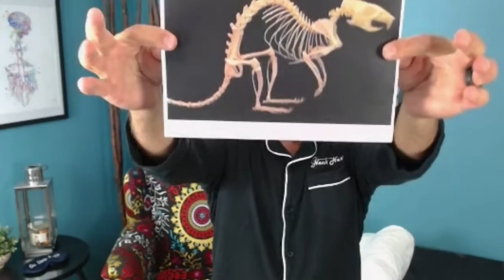If You STRUGGLE With Posture & Back Pain, TRY THESE TIPS | Dr. Gundry & Dr. Peter Martone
Are you tired of restless nights, constantly tossing and turning in search of perfect sleep? Prepare to be astounded as my latest episode uncovers the game-changing secrets that can supercharge your sleep like never before!

On my latest episode, I had the pleasure of hosting Peter Martone, a renowned chiropractor and the mastermind behind NeckNest – the revolutionary therapeutic pillow designed specifically for your neck, not your head. Together, we delved into a realm where spine health becomes the cornerstone of high-quality sleep, and we shared invaluable insights on how to support your spine for the absolute best sleep of your life.

Throughout the episode, Peter revealed eye-opening revelations that will forever change your perception of sleep. We explore why most back injuries have little to do with your spine, the surprising reasons behind our involuntary tossing and turning during sleep, and the alarming truths about modern mattresses and pillows – along with the solutions you need to consider.

The tools to live a long and healthy life delivered straight to your inbox!

On this episode you’ll learn:
00:00 - The real deal on why most backaches aren't about your spine at all
5:13 - The inside scoop on why we flip and flop in our sleep. Spoiler alert: we don't have much control over it.
6:23 - What's really going on with our modern 'comfy' mattresses and pillows—and the game-changing alternative you're gonna want to check out.
8:14 - The oh-so-surprising link between how you sleep and how your heart beats—and how to keep it all in check.
13:39 - The freaky truth about your beloved tech gadgets and the weird effects they're having on your body—even for kids as young as ten.
16:55 - That one everyday thing that hasn't changed in ages (you're using it right now!), and how it's sneakily messing with our bodies.
26:05 - How carving out just 45 minutes a night could be the key to revitalizing your spine—and feeling better than you've ever felt.
37:21 - The head-scratching connection between how you hold your back and how your brain works—and how to make sure they're best buds.
42:44 - The ultimate pillow arranging hack that'll have you waking up on the right side of the bed every time.
46:28 - Why it's high time to kick your mattress and pillow to the curb (really!)—and what you should get your hands on instead.
49:37 - How the quality of your zzz's can change the game for a bunch of health problems, plus what Dr. Martone thinks sleep will look like in the future.